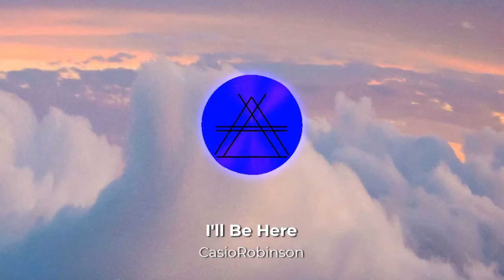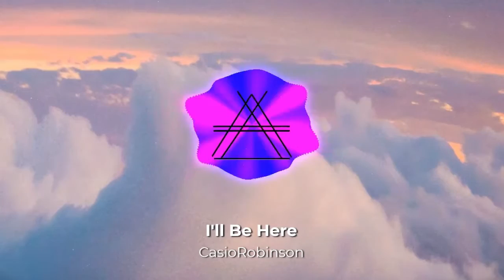CasioRobinson - I'll Be Here [Official Visualizer]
CasioRobinson visualizer for 'I'll Be Here' - From the album 'The Promise You Left Behind'

I'll Be Here was composed and produced by Casio Robinson & Jonas Maloy.

Mixed by Casio Robinson

Mastered by Casio Robinson